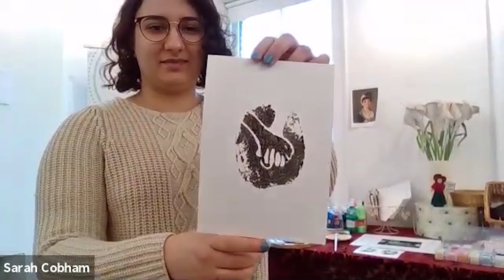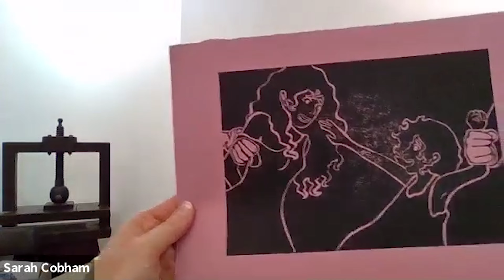Ann Hurst Workshop Composite from ZOOM sessions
Thanks to the wonders of technology we've been able to extract the best bits from the two zoom workshops we did about Ann Hurst as part of the 'Visionary Women of Westgate' project creatively supporting the Westgate, Heritage Action Zone Project, funded by Historic England & Wakefield Council.

Here we hear a short lecture about Ann's life from Sarah Cobham, learn about and see a demonstration on two printing presses that have been rescued from the old Registry of Deeds Building before they were skipped, meet Zainab Jode, our commissioned artist on this strand of the project and see a Dolly Peg figure of Ann Hurst made by DTC's director of film, Emma Wise.

This project is part of the Forgotten Women of Wakefield Campaign for blueplaqueparity. At the time of filming Ann's plaque is the 14th in the series.